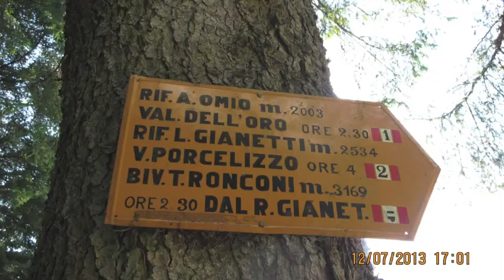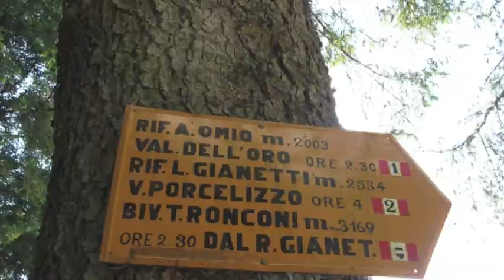Porcelizzo Cronaca di un Rimbalzo Max162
Gruppo di fantasisti sgarrupati allo sbando rimbalzano sullo spigolo vinci e ripiegano sul dente della vecchia !!! grande 2 gg di divertimento e Spigolo Vinci Rimandato :)